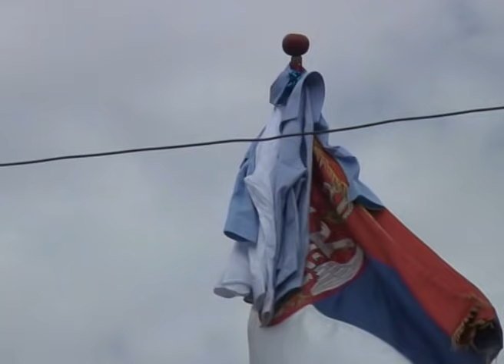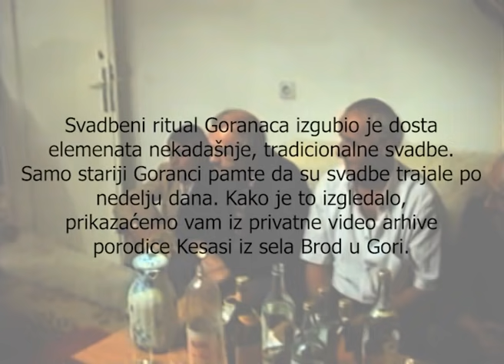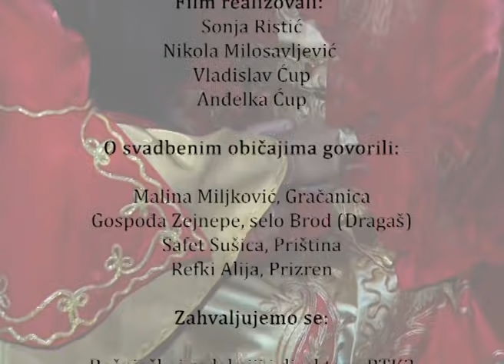Svadbeni običaji na Kosovu.